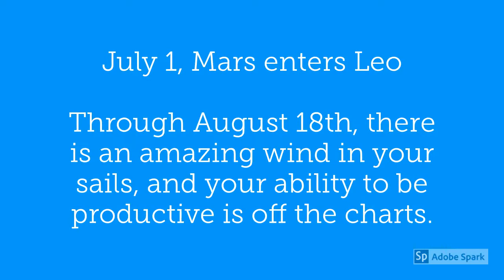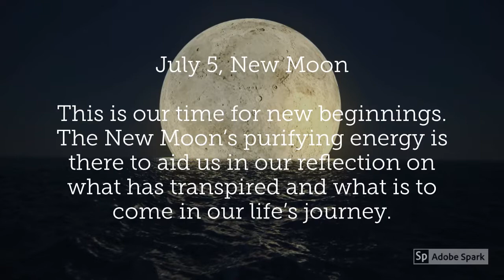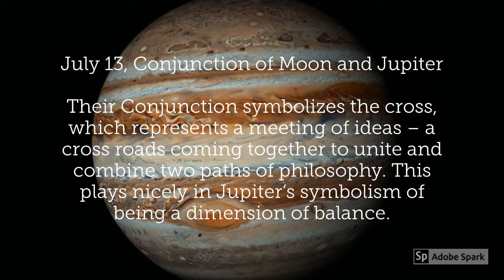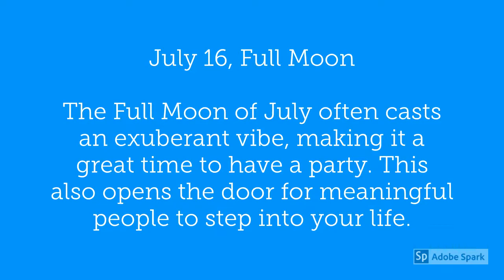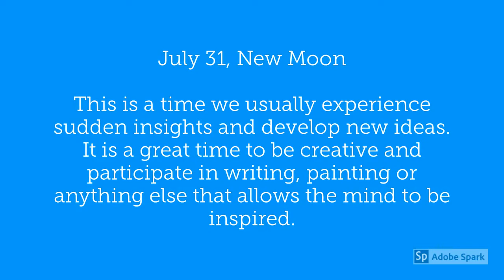Pisces July 2019 Horoscope